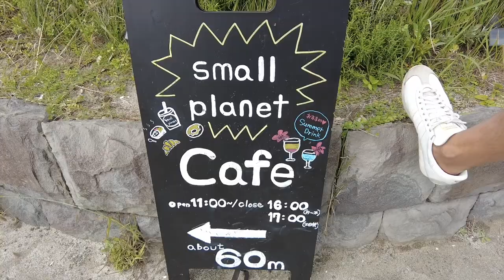Camping, Glamping Tents, BBQ In Chiba Inage Place To Go In Chiba || Inage Seaside Park Vlog By ニマ